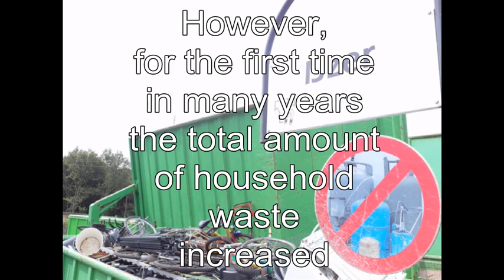Waste final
Nur and Francesca discover Holland's waste disposal system